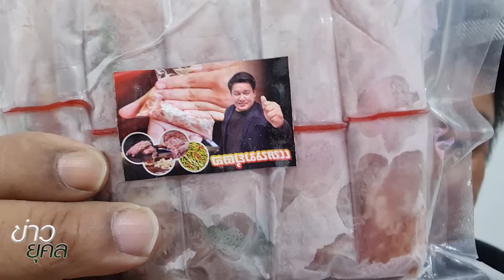ไม่ต้องกู้ชีพ สามารถ ทรุดคาคุก ยื่นคำขาดเลย